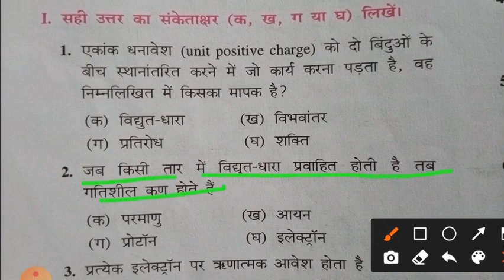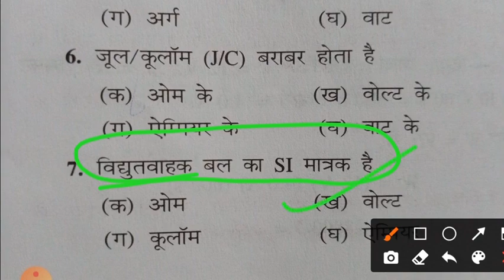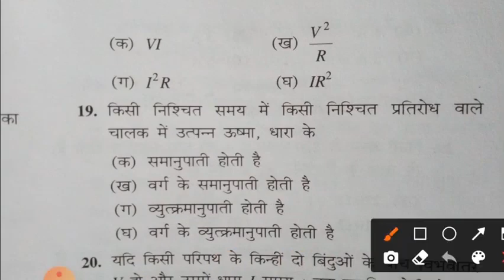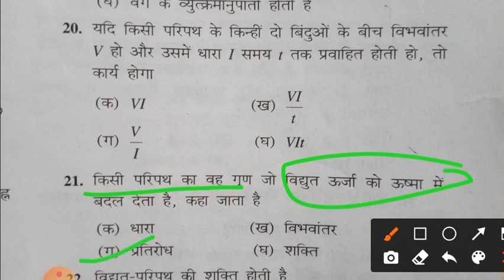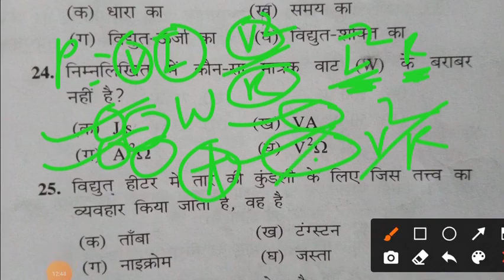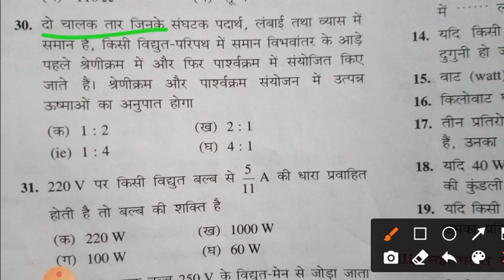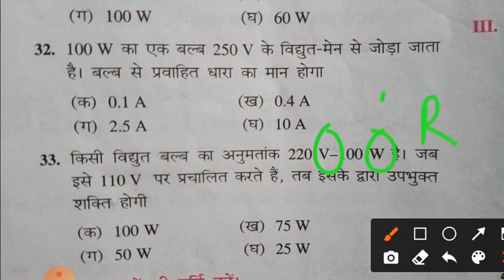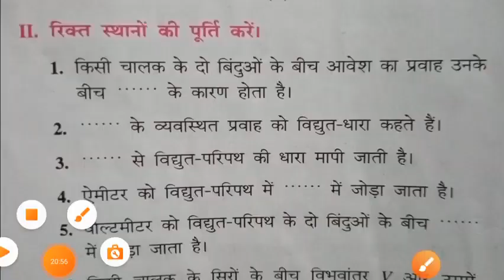विद्युत धारा electric current vvi objective and numerical for group d special class 10th ncert।